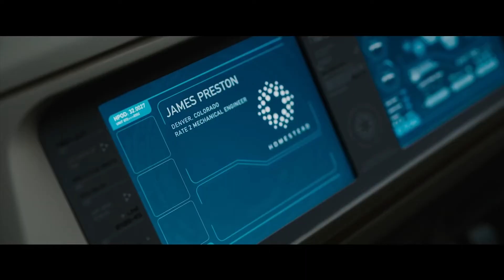Passengers Review (Some Spoilers!)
Nate and Dennis review the new sci-fi thriller, Passengers! Is it a new genre classic!?

Hosts - Dennis Stack and Nate Fischer
Logo Design by Tom Ryan-Stout